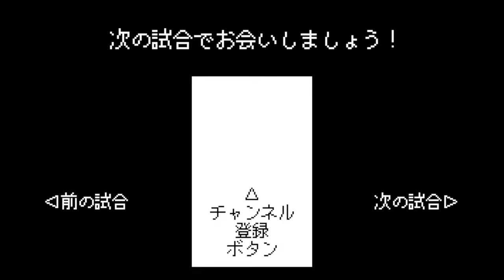中日vsロッテ 1987【X68000/ワースタ87】落合博満と牛島和彦(1対4の大型トレード)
落合博満　応援歌　中日ドラゴンズ　ロッテオリオンズ　牛島和彦　大型トレード　X68000　X68000Z　ワールドスタジアム87　ワースタ87　アーケード版　AC版　移植　ファミスタ87　神主打法　星野仙一　宇野勝　ゲーリー　彦野利勝　村田兆治　小川博　レロン・リー　高沢秀昭　Dチーム　Oチーム　ドラサンズ　オリエンツ　ホームラン　本塁打 　ホームランのファンファーレ　ホームランの時の曲　後楽園球場　ファミリースタジアム　野球ゲーム　プロ野球　1987年　60fps
X68000
タイトル：プロ野球 ワールドスタジアム
発売日：1990年12月14日
開発元：SPS
発売元：SPS
ジャンル：スポーツ（野球）
【Ｄチーム　ドラサンズ　中日ドラゴンズ選手】
ひこの　彦野利勝
にむらとおる　仁村徹
げいりい　ゲーリー・レーシッチ
おちあい　落合博満
うの　宇野勝
おおしま　大島康徳
かわまた　川又米利
なかお　中尾孝義
［野手・控え］
ひらの　平野謙
とよだ　豊田誠佑
こまつざき　小松崎善久
すずきやす　鈴木康友
なかむら　中村武志
［投手］
こまつ　小松辰雄
すぎもと　杉本正
すずきたか　鈴木孝政
みやした　宮下昌己
かくげん　郭源治
［監督］
ほしの　星野仙一

【Ｏチーム　オリエンツ　ロッテオリオンズ選手】
にしむら　西村徳文
よこた　横田真之
りい　レロン・リー
たかざわ　高沢秀昭
やまもと　山本功児
かみかわ　上川誠二
はかまだ　袴田英利
みずかみ　水上善雄
［野手・控え］
あいこう　愛甲猛
ふるかわ　古川慎一
さいとう　斉藤巧
さとうけん　佐藤健一（佐藤兼伊知）
たのくら　田野倉利男
［投手］
そう　荘勝雄
そのかわ　園川一美
むらたちょう　村田兆治
おがわ　小川博
うしじま　牛島和彦
［監督］
ありとう　有藤通世